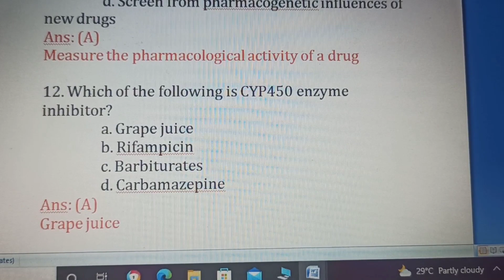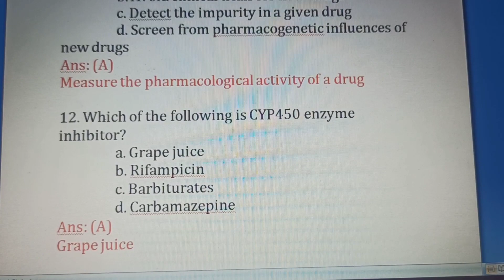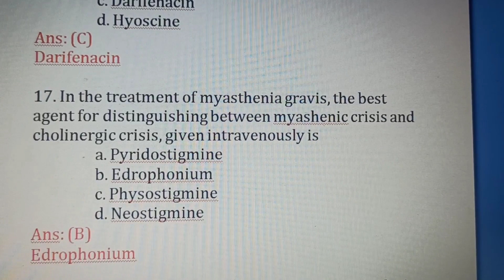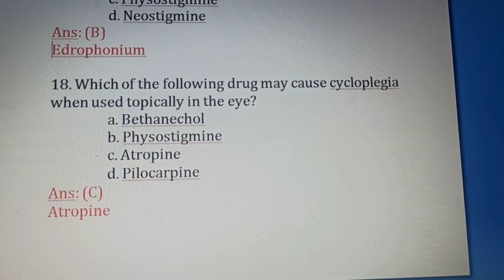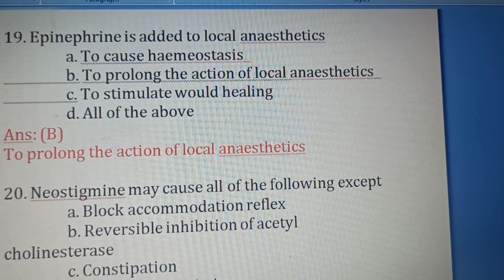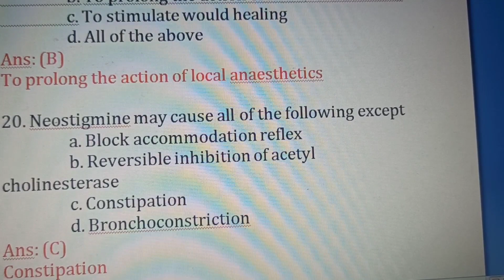MRB ll pharmacists ll mcqs ll d.pharm syllabus ll pharmacology -02